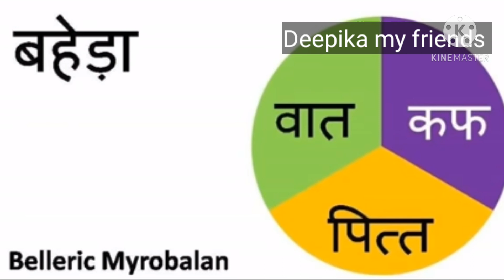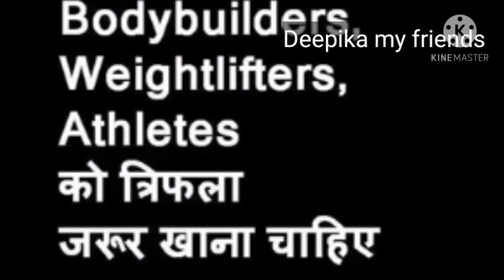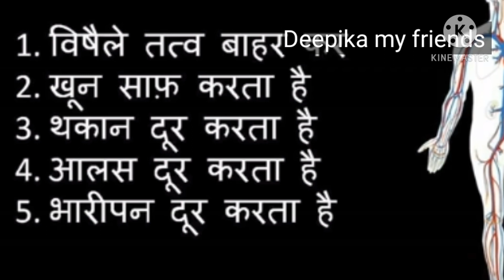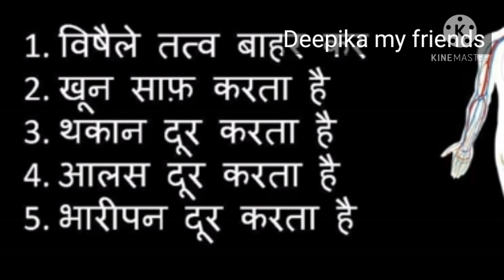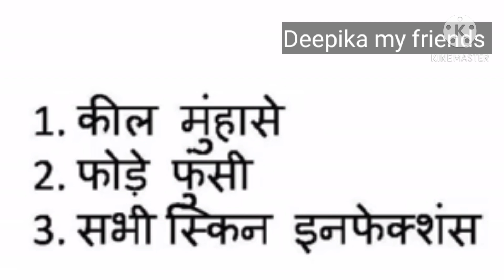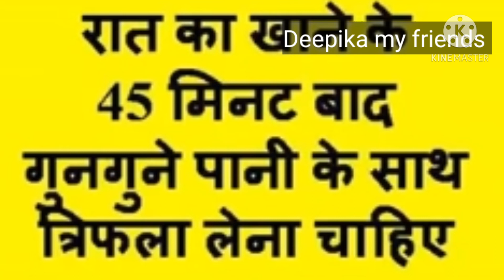trifla khanay ka sahi samay sahi matra,trifla kay fayday labh/वजन घटायें त्रिफला के संग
देखिए इस वीडियो में मैं आपको एक ऐसी आयुर्वेदिक औषधि के बारे में बताउंगी जिसे आयुर्वेद की सबसे ताकतवर मेडिसिन माना गया है और इसका कोई भी side effect नहीं होता जिसके बारे में ये कहा जाता है कि अगर एक डॉक्टर इसका सही तरह से इस्तेमाल करना सीख ले तो वो किसी भी बीमारी को सही कर सकता है और जिसके बारे में यहाँ तक कहा जाता है कि अगर आपकी मां नहीं है तो आप इसे खाइए क्योंकि ये दवा बिलकुल एक मां की तरह से आप की और आपकी सेहत की देखभाल करती है
और ये दवाई है त्रिफला जिसका आपने बहुत नाम सुना होगा पर इस वीडियो में मैं आपको त्रिफला के सभी फायदों के बारे में बताऊंगा
त्रिफला असल में 3 फलों का कॉन्बिनेशन है जो है हरड़ बहेड़ा और आमला को  1:2:4 के ratio में मिला कर बनाया जाता है
अब सबसे पहले चलिए इन तीनों चीजों के फायदे को भी समझ लीजिए
देखिए आंवले का फायदा यह है की आंवला शरीर में किसी भी तरह के टॉक्सिंस इकट्ठे होने ही नहीं देता
इस चीज़ को भी समझिये की  आयुर्वेद  में  आँवले  को  धात्री (दाई)  कहा गया है यानि आँवला दाई  के  समान  ही  शरीर  का  पालन - पोषण करता  है।
हरड़ जो है असल में योगवाही औषधी कहलाती है यानि जिस आयुर्वेदिक मेडिसिन के साथ हरड़ दी जाती है  हरड़ उस आयुर्वेदिक मेडिसिन के गुण और शक्ति बढ़ा देती है जिसकी वजह वो आयुर्वेदिक मेडिसिन शरीर में सही तरीके से absorb हो पाती है
और इसीलिए आयुर्वेद  में   हरड़  को  माँ  के  समान  कहा गया है और ये भी कहा गया है कि  अपनी  सगी  माँ  भी कभी -कभी कुपित  हो  भी जाती है , पर हरड़ पेट में  जाने  के  बाद फायदा   ही  देती  है। ~ चरक  संहिता
और बहेड़ा जो है उसे वीर्यवर्द्धक , त्रिदोषनाशक , दर्द  मिटाने  वाला ,  केश  वर्धक , श्वास  नलिका  को  खोलने  वाला ,  व्  सभी  प्रकार  की  सूजन  नष्ट  करता  है।
यानी आंवला हर प्रकार की बुराई को शरीर में कम कर देती है और बहेड़ा हर प्रकार की अच्छाई को शरीर में बढ़ा देता है

Triphala powder is a blend three herbs.
1. Harad or Haritaki  or Terminalia chebula
2. Baheda or Bibhitaki  or Terminalia Bellirica
3. Amla or Amalaki or Emblica officinalis
The combination of Haritaki, Bibhitaki and Amalaki is the most effective gastrointestinal cleanser.
Since everything is prepared by the herbs, the Ayurveda is without any side effects.
 A popular folk saying in India is: "No mother? Do not worry so long as you have Triphala."  There is a saying in India that if a vaidya knows how to use Triphala properly, he can heal any disease just by using Triphala.
Triphala is considered as the king of Rasayana. A Rasayana according to Ayurveda is a highly refined and powerful combination of herbs which rejuvenates. It cures all signs and symptoms of aging. A Rasayana promotes “Ojas” which literally means the bliss.